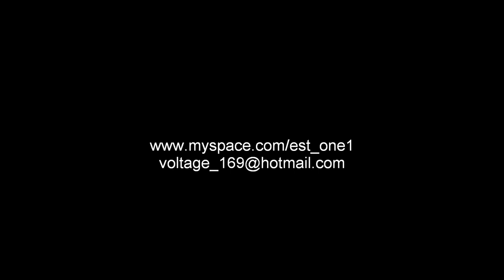est1 sketch #11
mujer desnuda